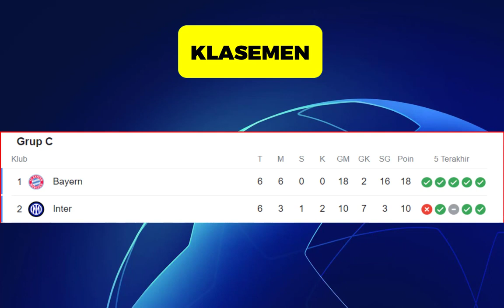JADWAL DRAWING 16 BESAR LIGA CHAMPIONS 2022 2023 | DAFTAR 16 TIM LOLOS BABAK 16 BESAR UCL 2022 23